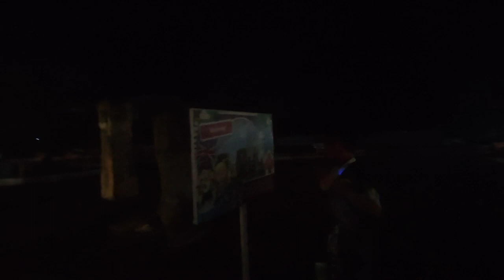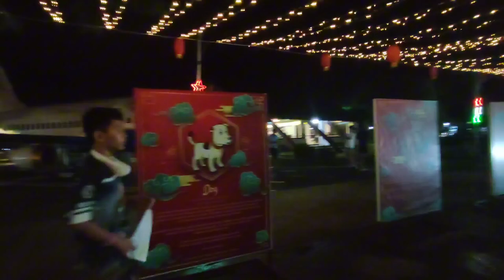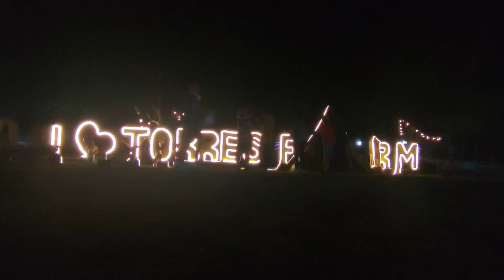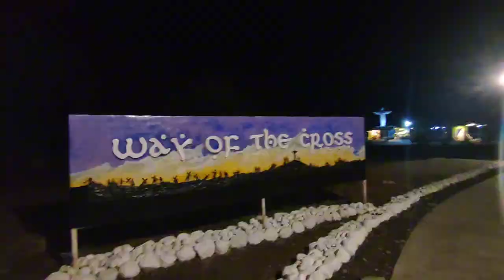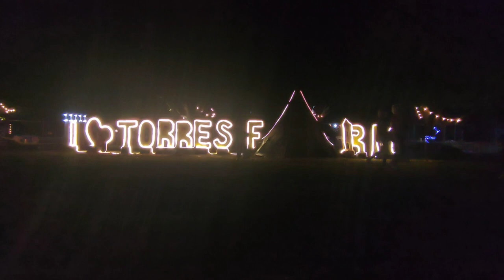Torres Farm at night part 2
0:00 - 00:24 Intro
7:00 - 7:10 Midtro refresh
8:18 - 11:25 Parable of GOOD SAMARITAN
12:45 - 12:59 outro